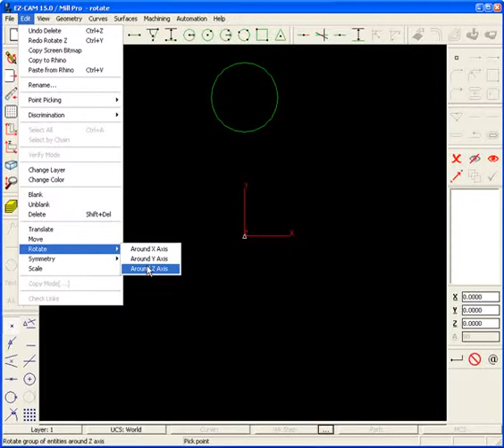How to repeat entities by rotating around a center - Ezcam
Show me how to repeat entities by rotating around a center